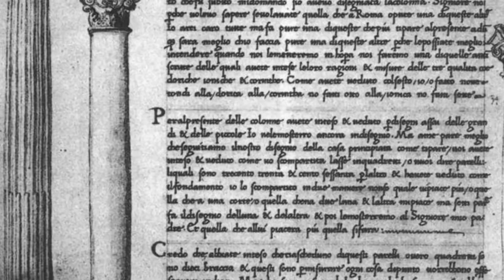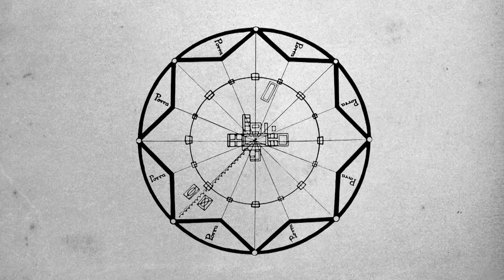Percorso 4 - 5 Ospedale Maggiore